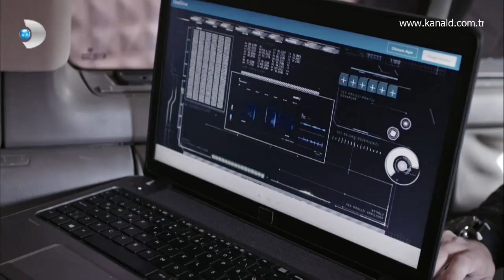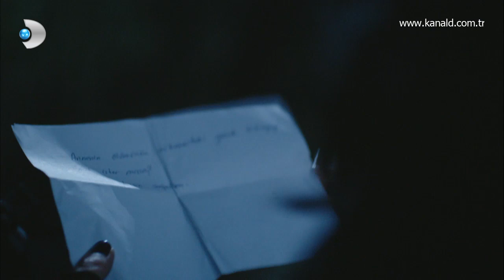Aslı ile Ferhat'ı gizlice koruyan kişi kim? - Siyah Beyaz Aşk 18. Bölüm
Siyah Beyaz Aşk 18. Bölümde Namık Emirhan, Aslı'nın ölüm emrini verir ve Cüneyt harekete geçer.

Ailenin başına gelen tüm belaların sebebi olarak Aslı'yı gören Namık Emirhan, ölmesini ister. Bunun için de Cüneyt'i görevlendirir. Bu kez bizzat kendi elleriyle yapmasını ister. Namık Emirhan'ın sağ kolu olmak isteyen Cüneyt, harekete geçer ve Aslı ile Ferhat'ın romantik dakikalar yaşadığı taş eve baskın yaparlar.

Azad Dağıstan ise Aslı ile Ferhat'ın büyük bir tehlikede olduklarının farkındadır. Kızı Ayhan'ı onları koruması için görevlendirir ve Ayhan Dağıstan'ın hiç bilinmeyen yüzü ortaya çıkar. Cüneyt, uğradığı başarısızlıktan sonra büyük panik yaşar.

Siyah Beyaz Aşk, heyecan dolu yeni bölümüyle Pazartesi akşamı saat 20.00'de Kanal D'de!

KÜNYE

Yapımcı      : Lale Eren, Ayşe E. Durmaz

Drama Koordinatörü : Emel Sakarya Aksoy

Yönetmen  : Altan Dönmez

Uygulayıcı Yapımcı : Ebru Sakal

Senaryo     : Erkan Birgören

Genel Hikaye  : Eylem Canpolat, Sema Ergenekon

Görüntü Yönetmeni : Serdar Ünlütürk

Oyuncular  : İbrahim Çelikkol (Ferhat), Birce Akalay(Aslı), Muhammet Uzuner (Namık), Arzu Gamze Kılınç (Yeter), Ece Dizdar (İdil), Deniz Celiloğlu (Yiğit), Cahit Gök (Cüneyt), Uğur Aslan(Cem), Sinem Ünsal(Gülsüm), Kadriye Kenter (Handan), Macit Koper